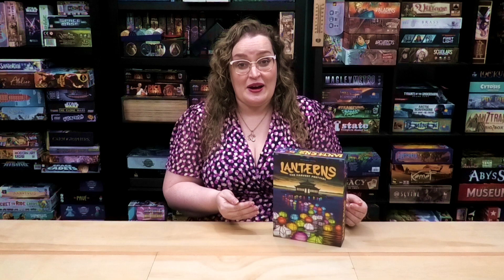Stephanie's Top 10 games i want to play NOW!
A friendly reminder that only our recaps are 3 minutes long.

Jurassic Park: Danger! - no review
Stardew Valley: The Board Game - no review